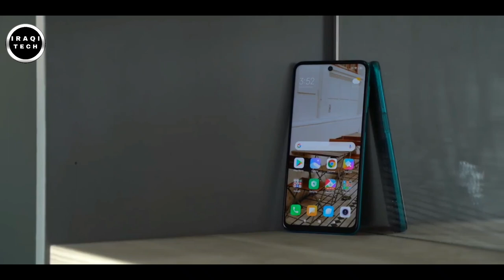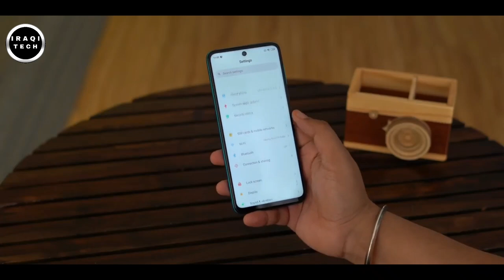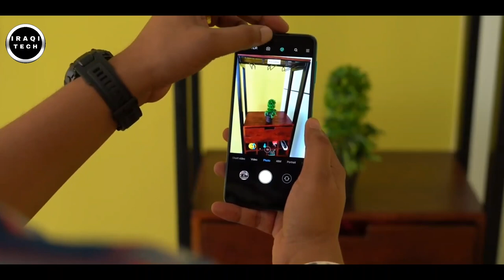ريدمي نوت 9 برو | 178$ فقط | Redmi Note 9 Pro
هواوي
سامسونغ
آبل
شاومي
ريدمي
أوبو
فيفو
موتوريلا
أونر
مراجعات للهواتف
فتح صناديق
Umboxing phones
Tech phones
Samsung
Huawei
Xiaomi
Redmi
Oppo
Vivo
Honer
Apple
Iphone
Motorella